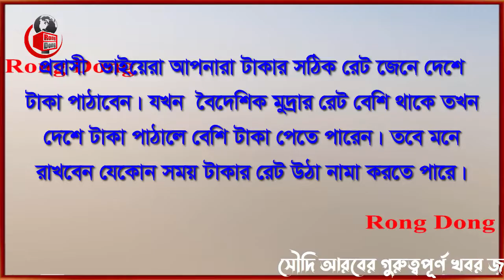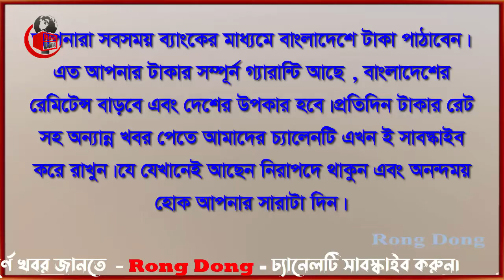সৌদি রিয়ালের রেট আজ কিছুটা বেড়েছে । Today Money Rate 20-3-2023। সকল দেশের টাকার রেট।